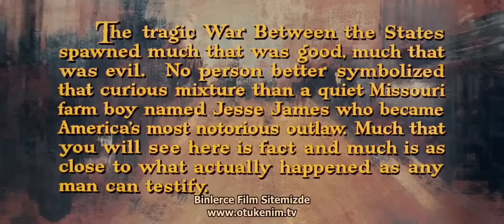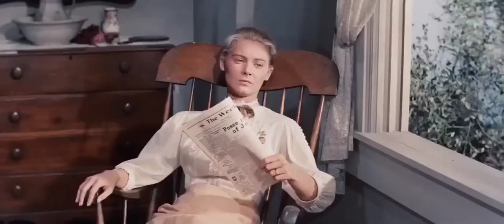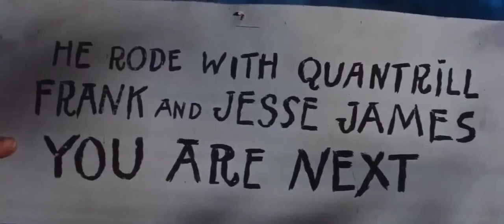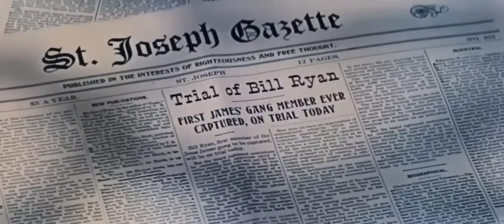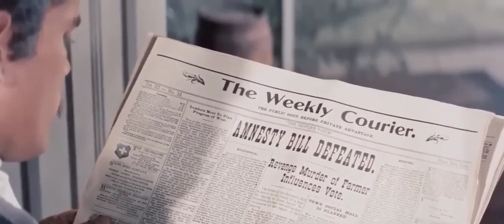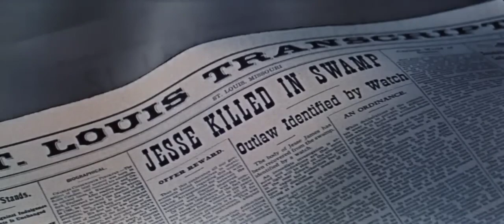Jesse James | (True Story Jesse James) Türkçe Dublaj İzle | Kovboy Filmi | 1957 | Full Film İzle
Jesse James'in Gerçek Hikayesi, Henry King'in 1939 tarihli Jesse James filminden uyarlanan ve James'in hayatına sadece gevşek bir şekilde dayanan 1957 Amerikan Batı drama filmidir. Nicholas Ray tarafından yönetildi, Robert Wagner Jesse James'i ve Jeffrey Hunter'ı Frank James olarak oynadı. Çekimler 1955'te gerçekleşti.[4] Aslen Birleşik Krallık'taki James Brothers adlı film, Jesse James'in hayatının son 18 yılında iki James kardeş arasındaki ilişkiye odaklandı.

Jesse ve Frank James çeteleriyle birlikte bir baskın için Northfield, Minnesota'ya giderler. Bir banka soyarken silahlı çatışma çıkar ve çeteden ikisi öldürülür. James kardeşler ve başka bir çete üyesi şehir dışına çıkar ve saklanırken, Remington Dedektiflik Bürosu'ndan müfettişler James'i 30.000 $ ödül almak için ararlar. Üçü saklanırken film, James kardeşlerin geçmişe dönüşlerde nasıl suçlu olduklarının hikayesini anlatıyor.